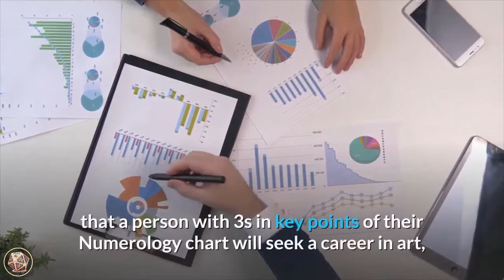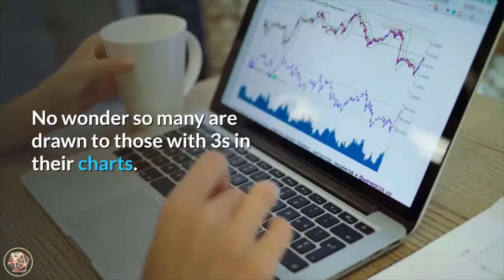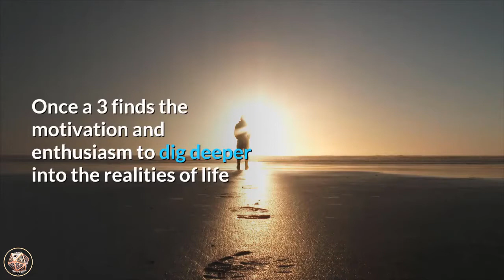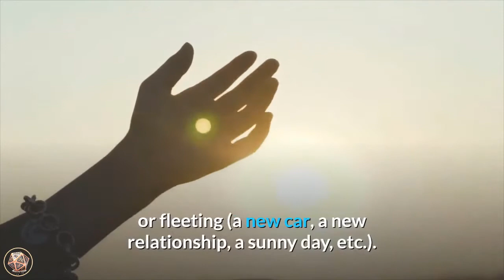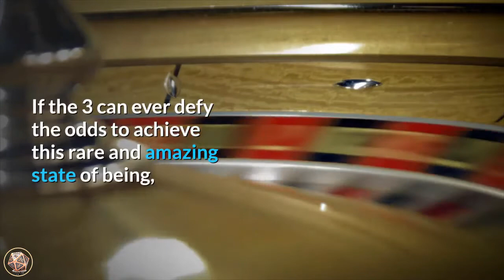Top Secrest | Numerology Number 3 Meaning | Numerology Box